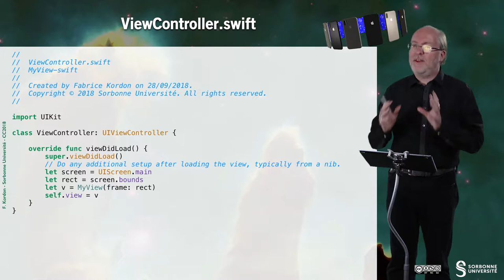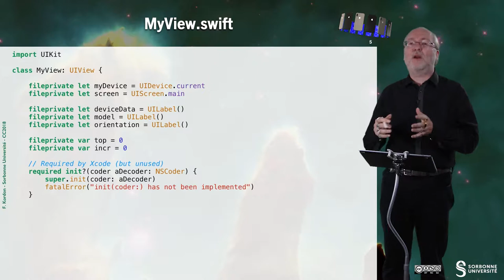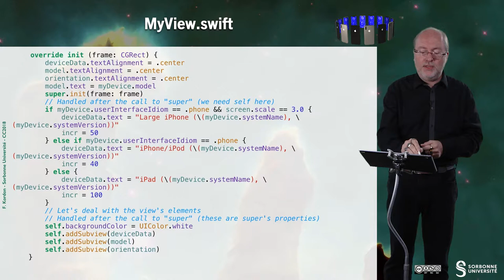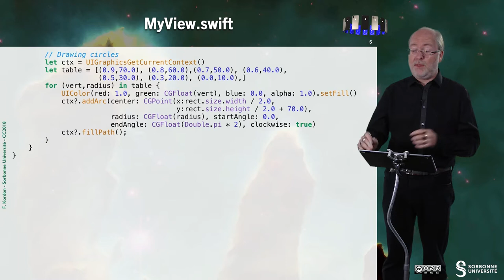052 — «MyView», Swift handmade implementation